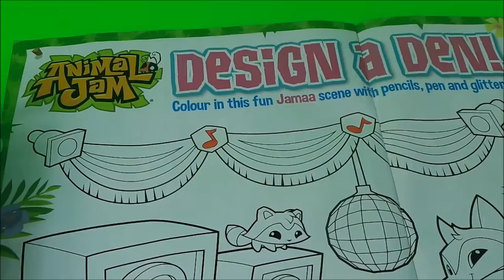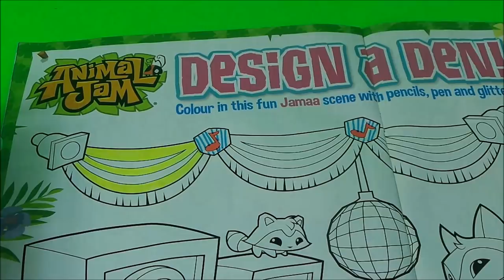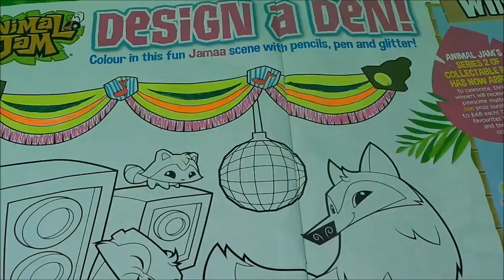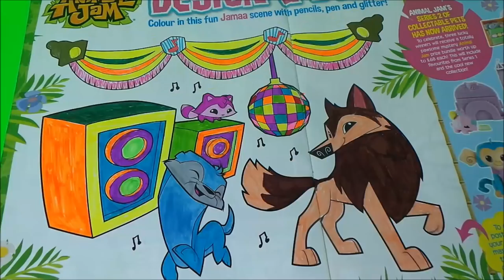How to Colour ANIMAL JAM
How to basic colour ANIMAL JAM from a design in the new Sweet Magazine Issue #3 . Full review of SWEET magazine issue 3 here ; . It's SWEET magazine Issue 3 on sale now with Squinkies, Shopkins, NumNoms, chococat Hatchimals, Sylvanian Families and more Animal Jam .. 🍬 sweetmag. freegifts. sweetnagazine. Join me in my next video for how to colour ANIMAL JAM ! - Tracey
Hello and welcome to the UK's best fun and safe channel for kids. I make new stories, magazine reviews, educational and surprise unboxing videos of all my favourite toys in English. There are over 5000 videos on this channel. Everyday more fun is added to MGTracey & ToyBroadway. You will be the first to watch all my new toy adventures everyday.  - x x x Tracey.

Item provided for review by DC thomson Ltd . This video is not intended as an endorsement of the product shown.